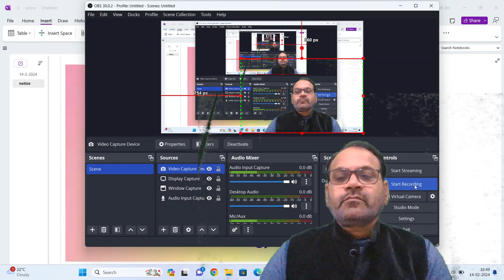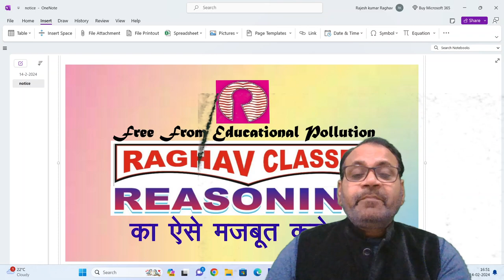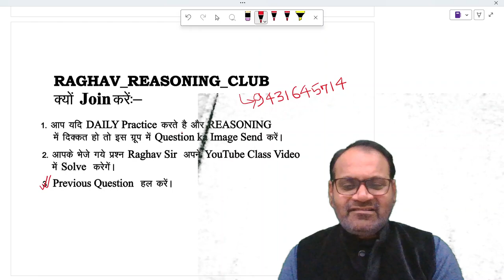reasoning | Raghav Classes